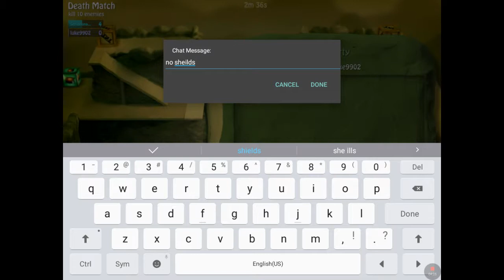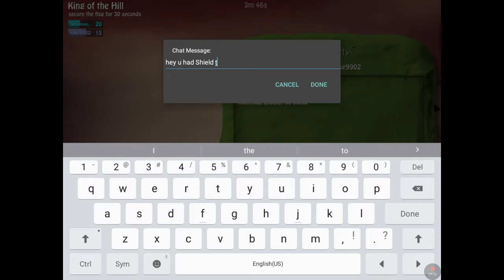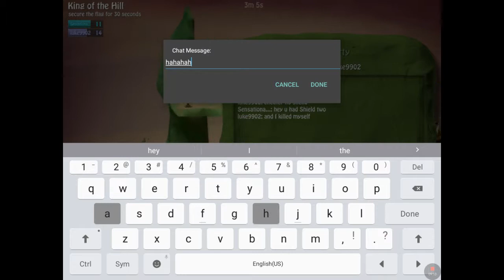First video bombsquad